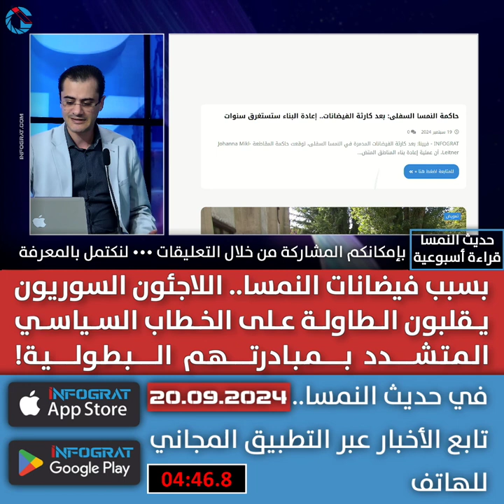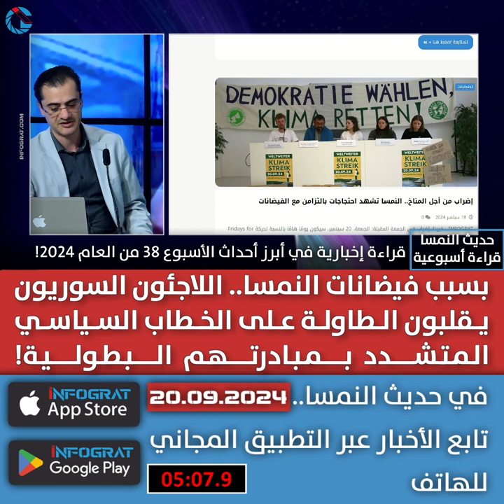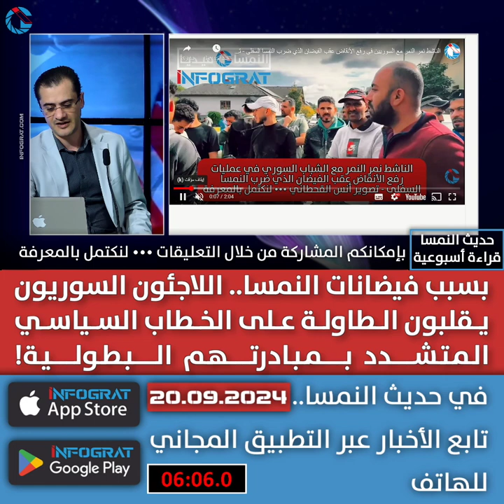بسبب فيضانات النمسا.. السوريون يقلبون الطاولة على الخطاب السياسي المتشدد بمبادرتهم البطولية!